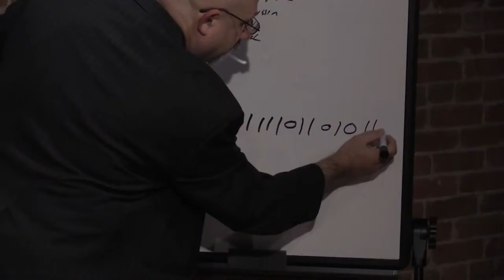Sal Piacente Live ACT